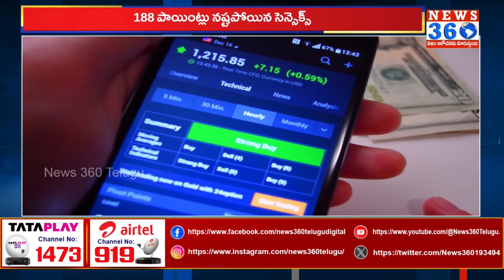Stock Market Today: Latest Share Market News | Sensex | Nifty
నష్టాల్లో ముగిసిన స్టాక్ మార్కెట్
For More Latest Political And News Updates :